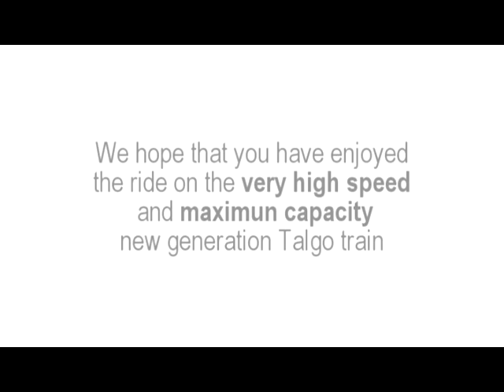Talgo Avril High speed and state of the art passenger train.avi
Avril, Talgo's newest generation passenger rail equipment for high speed intercity service.

You may have been other trains in your travels, yet you will always remember riding a Talgo!